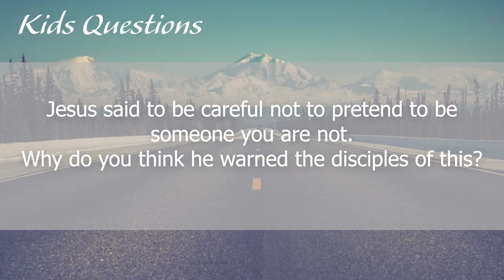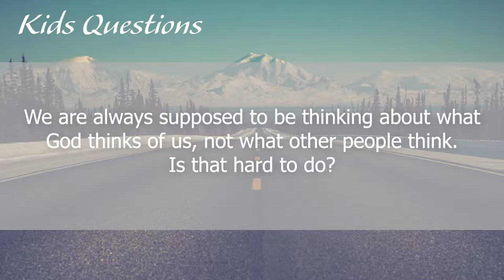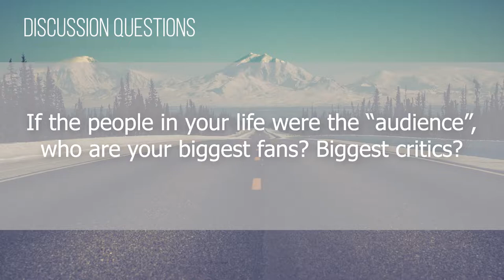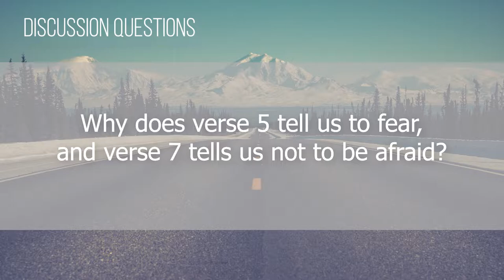Foundry Groups #23 (2018-2019)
10 more days until Spring is officially here, so hang in there! We hope you're all having a great time connecting with your groups, and we're glad that you're participating in our weekly rhythm. In this week's episode of Foundry Groups, we have the usual questions for kids and adults, and answer another community question.

Not part of a Foundry Group?